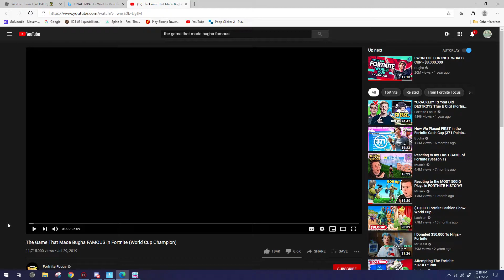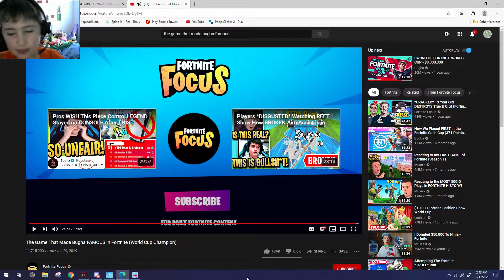reacting to the game that made bugah famous video